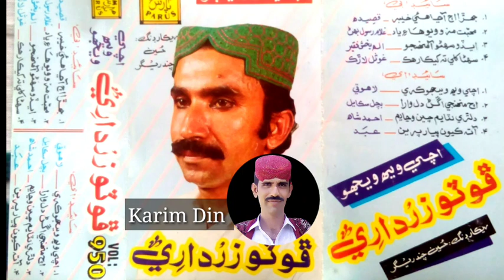Ach Muhinjey Dil Waara || Foto Khan Zardari Vol 950 اچ منهجي اڱڻ دل وارا